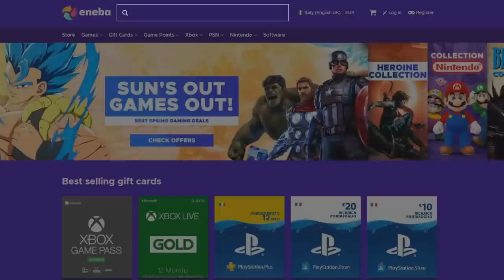The Great Dandelion Show • Gwent Funny Moments • Bonus Episode #17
1) Here you can check all the sources of this episode.

Clips

Clip sent by Vladimir!
Clip sent by Leonard!
Clip sent by C.F.S. MANS!
Clip sent by Roman!
Clip sent by Nikolin!
Clip sent by Артём and Георгий!

Audio

2) If you want to participate or you know somebody worthy you can send the clips at:

0:00 - Intro
0:05 - ENEBA Sponsorship
0:47 - The Show
4:25 - Outro